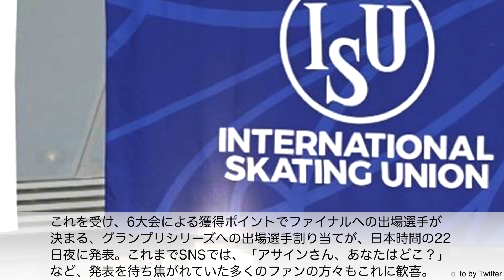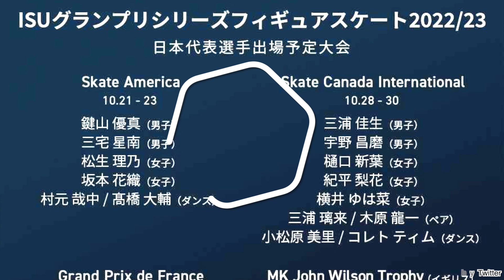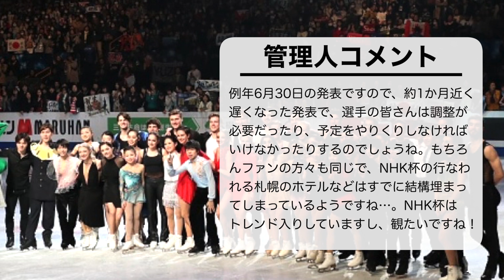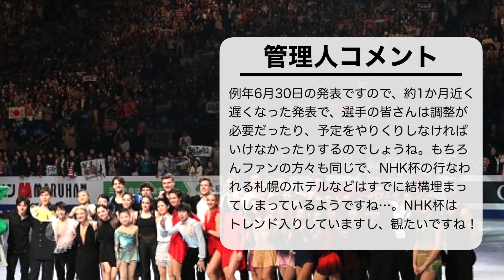「ようやく、キターッ！」待ち焦がれたアサイン発表で新シーズンへ♪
フィギュアスケートのグランプリシリーズ6戦への派遣選手の割り当て（アサイン）が、7月22日深夜にISUから発表！中国杯・ロステレコム杯中止による、代替開催地の選定に時間がかかり、例年より1ヶ月近く遅れるも、エントリーする日本勢に期待の声が！

■GPシリーズ エントリー（アサイン）一覧